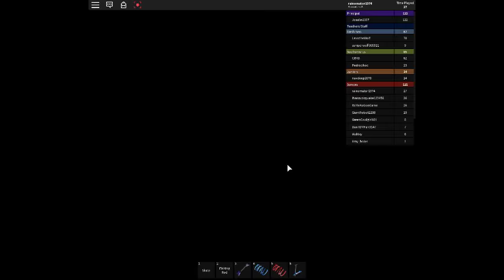how to get in the broken door in rhs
leloelek